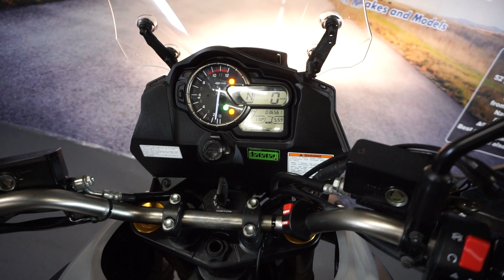MOTORBIKES 4 ALL REVIEW SUZUKI VSTROM 1000 2014 FOR SALE